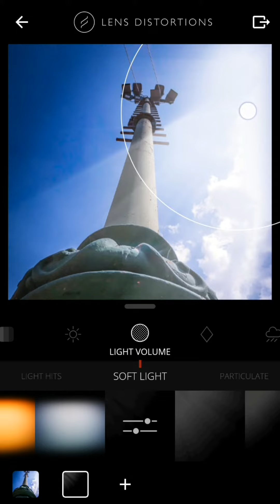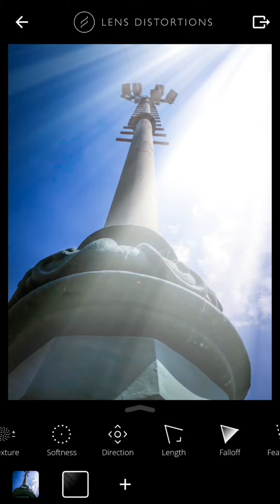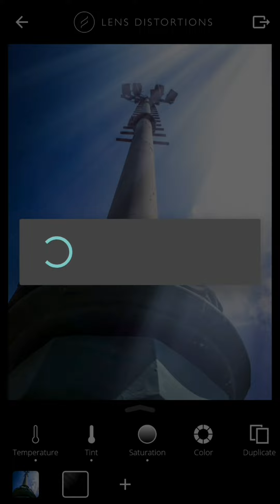How To Add Sun Rays In Lens distortions | Soft Light Hits | Editing Tutorial | Photo Editing | 2021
Hello everyone

This Tutorial about the Soft Light hits in LENSDISTORTION . we are going to learn how to  add Light hits effect in Lensdistortion. I hope this help you to edit photo like a professional photo editor.